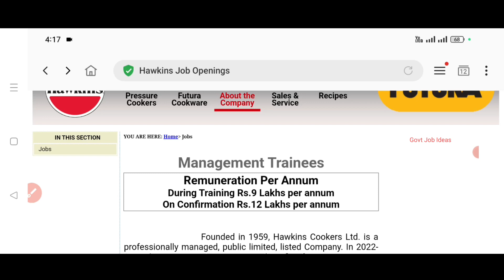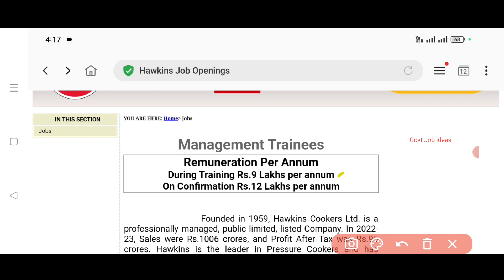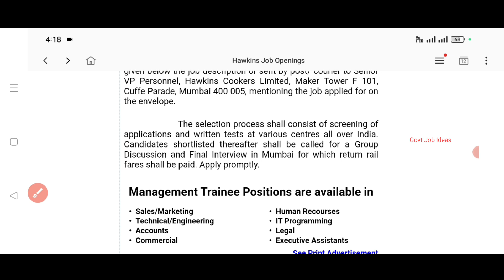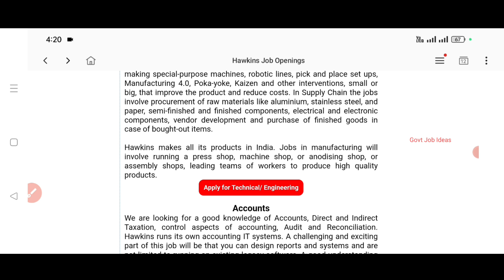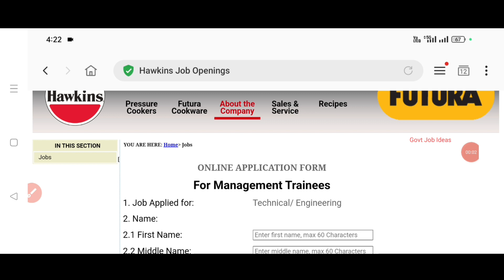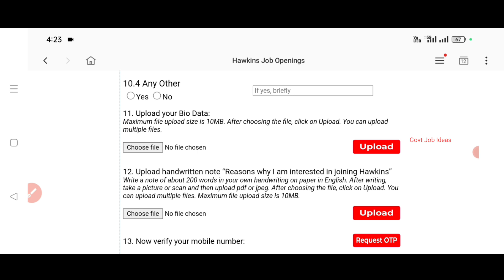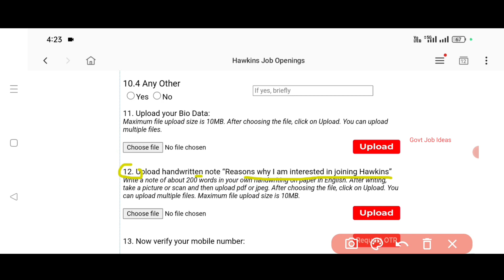💥4000 Vacancies |♨️Hawkins Recruitment | Salary-75000 | Freshers Eligible | TAMIL..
Hawkins Recruitment..